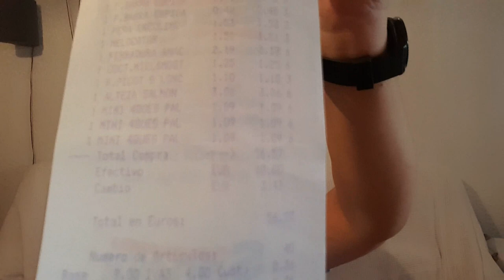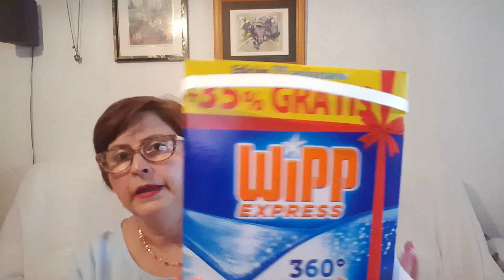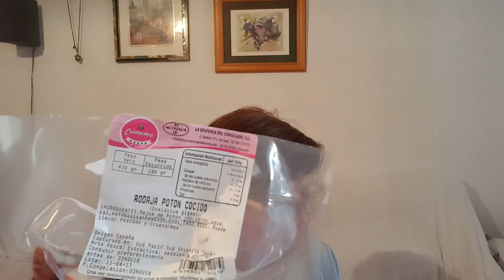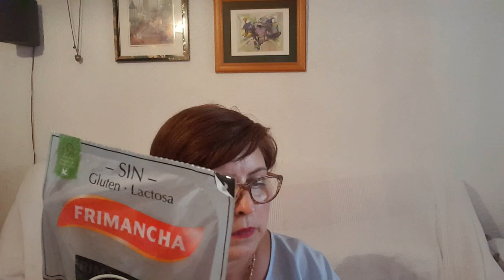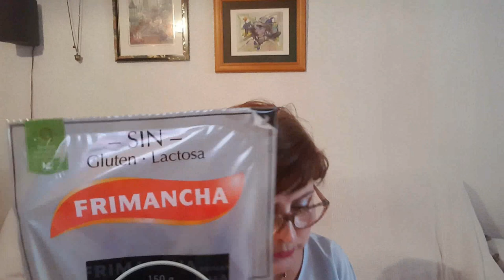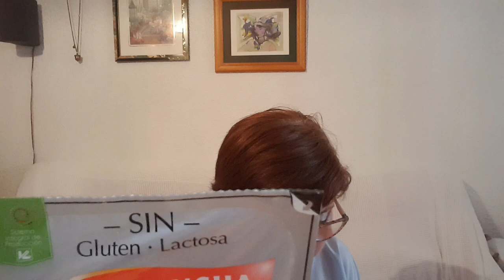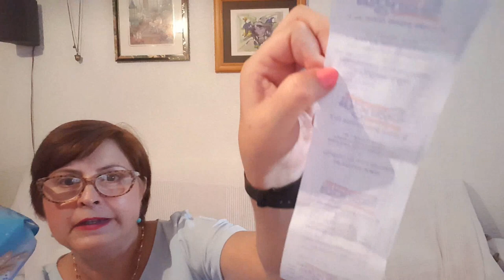Compra Sangüi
Saludos.